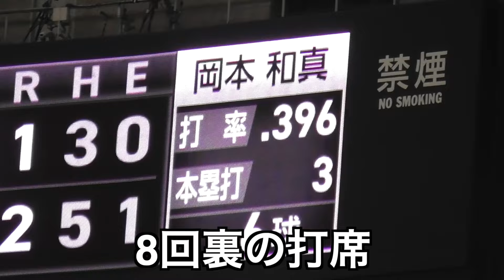選手も驚愕！巨人岡本選手のスイングスピードが物語る！高く舞い上がった折れたバットの高さに場内どよめき！三塁コーチャー亀井コーチもビックリ！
天井打の翌日は折れたバット⁉︎
高く舞い上がった巨人岡本選手の折れたバットに場内どよめき！
三塁コーチャー亀井コーチもビックリ！